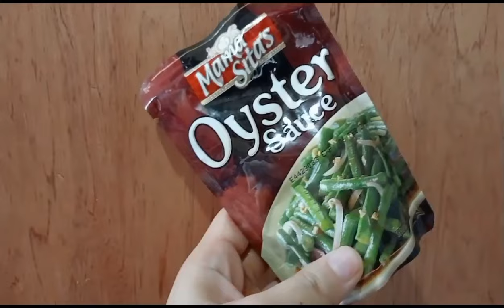Kangkong tofu stir fry budget ulam.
The nutrients in kangkong is almost equal to milk, banana and orange. It can reduce blood pressure, gives immunity to cancer, improve vision, boost immunity, and treat skin diseases. Kangkong is a rich source of various vitamins, minerals and antioxidants. It also contains potassium and iron.Tofu contains several anti-inflammatory, antioxidant phyto-chemicals making it a great addition to an anti-inflammatory diet. Tofu is also a good source of 'complete' protein – meaning that it has a well balanced amino acid profile – in addition to fiber, potassium, magnesium, iron, copper and manganese.